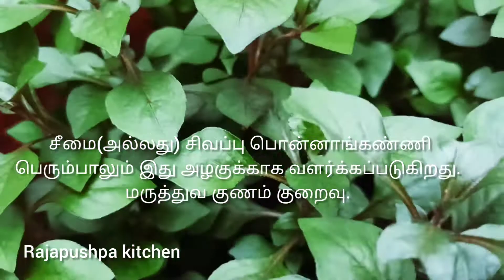Ponnanganni Keerai Poriyal | How to Grow Ponnanganni in Grow bags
Ponnanganni Keerai Poriyal and Ponnanganni Keerai grow up on grow bags